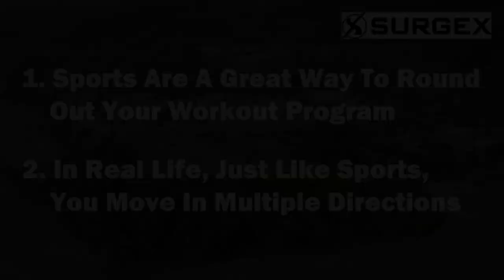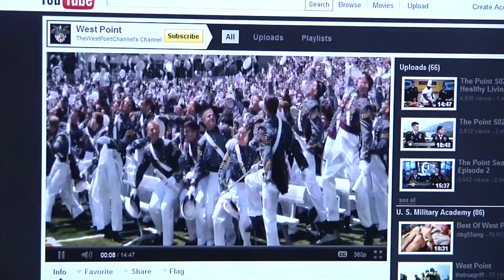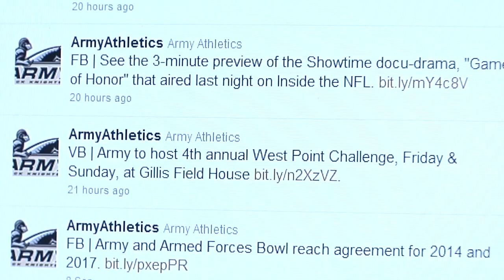Army Athletics: 12/9/11 Black Knights Weekly - Episode #14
On the final episode of 2011, Rich DeMarco talks with wrestling head coach Joe Heskett. Basketball players Olivia Schretzman and Ella Ellis are also featured.